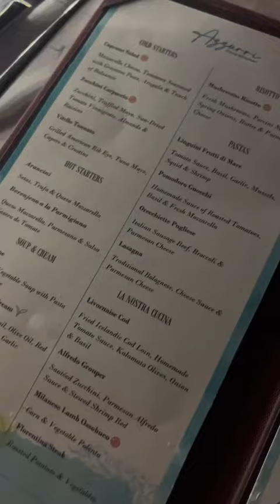Last Dinner On Vacation!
Such a great evening ✨❤️

✨ If you are reading this I hope you have a great day! ✨

Xx
Brianna